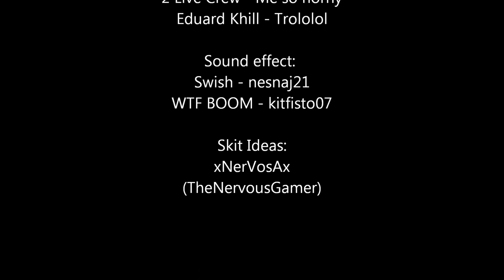ModernWarfare3/Vindictus FUNTAGE 2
Over 10 likes and i'll make another LONGER funtage